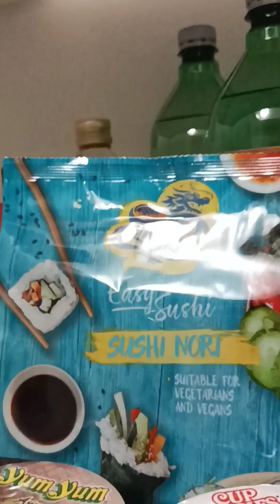Minivlog | Food Pantry